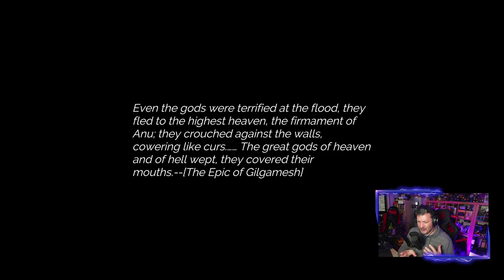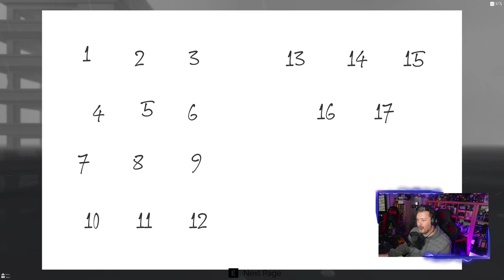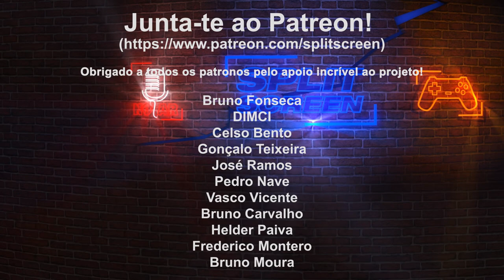STORY OF THE FLOOD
Vamos descobrir novos indies, tal como o Ricardo? Fiquem com esta experiência pós-apocalíptica.

🔽🔽🔽 SETUP  🔽🔽🔽
Computador 1

PSN - RPARREIRA
STEAM - RPARREIRA
UPLAY - SplitScreenPT
ORIGIN - Split-ScreenPT